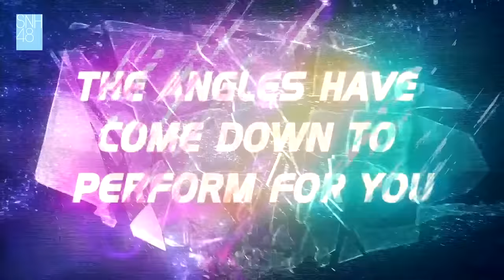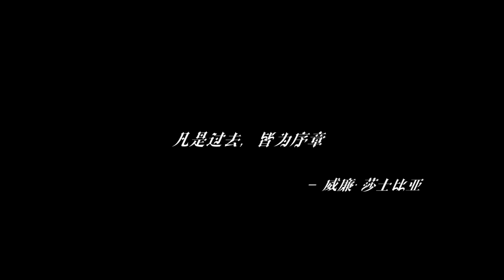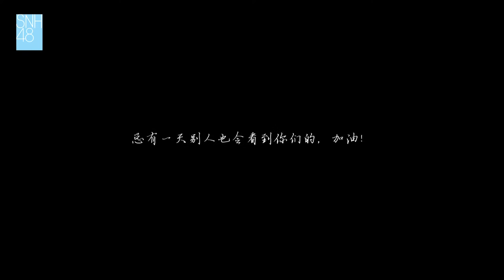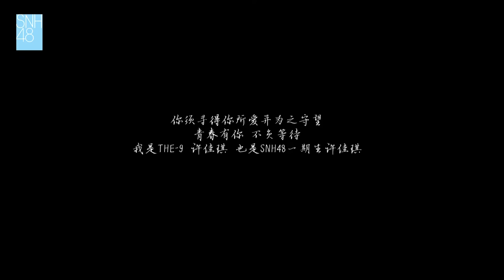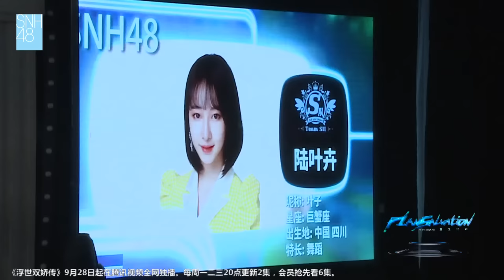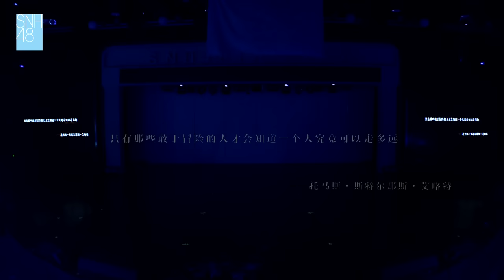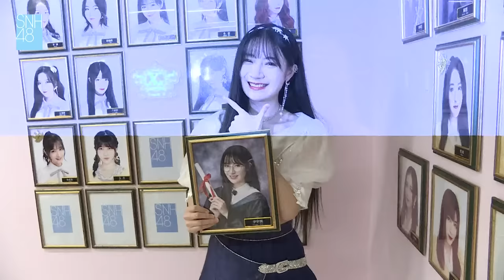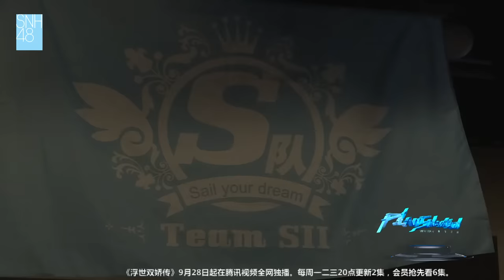SNH48 TEAM SII 一期一会剧场告别公演 (03-10-2020 19:00）